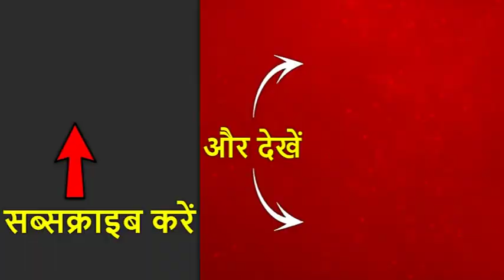वाराणसी में नामांकन से पहले पीएम मोदी ने रोड शो के जरिए किया शक्ति प्रदर्शन, देखिए ये खास रिपोर्ट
कल पीएम मोदी बनारस में अपना नामांकन भरेंगे और इससे पहले आज पीएम मोदी का 2 घंटे 40 मिनट लंबा मेगा रोड शो संपन्न हुआ. इस रोड शो में भारी संख्या में लोगों ने हिस्सा लिया और लोगों में भारी उत्साह देखा गया. रोड शो दशाश्वमेध घाट पर जाकर खत्म हुआ.